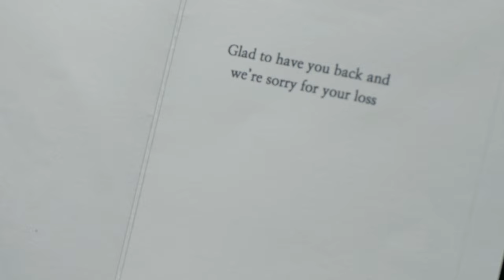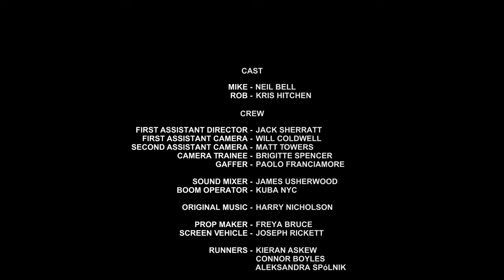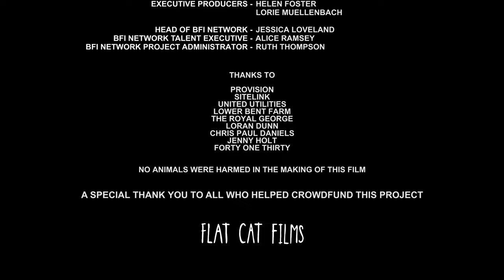M62 Presents: Trucker's Atlas (2019) | Dan Thorburn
Two power-line repair men (Neil Bell, Kris Hitchen) work across rural areas of the UK in peace. When one returns from a family bereavement, the quiet working relationship they both had is put under pressure.

Written by Dan Thorburn and Jack Sherratt
Produced by Sarah Palmer
Cinematography by Max Graham
Edited by Dom Old
Production Design by Jennifer Muellenbach
Sound Designer - Will Coldwell

Cast
Neil Bell - Mike
Kris Hitchen - Rob